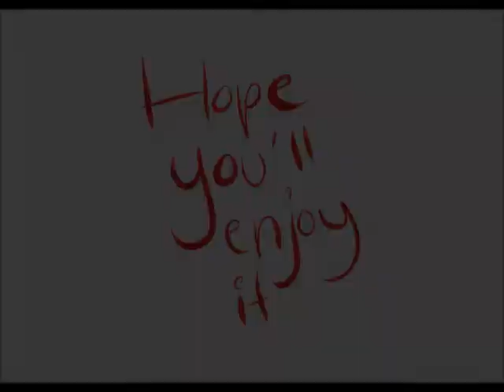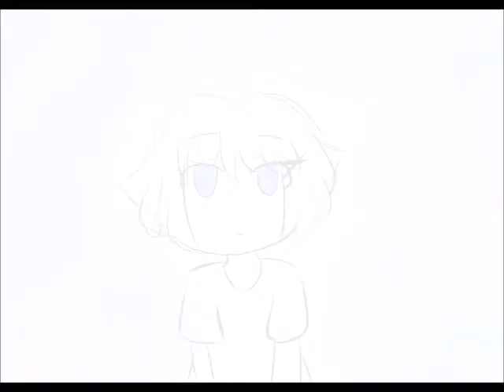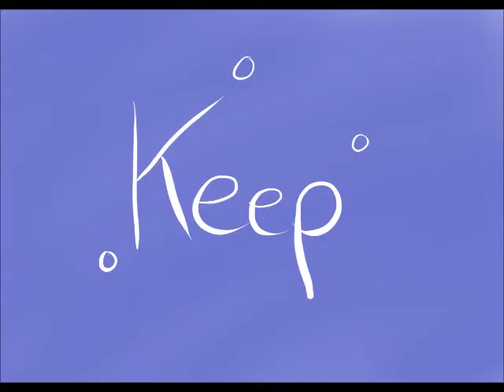photograph [animation]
Welp, there goes my holidays XD

As you noticed, I love this song from Ed Sheeran.
It was 25 h worth to make xD

Edit 16.12.18: 4200 Views! This is so unreal and insane. This means the world to me ^^ thank you :)
Edit 15.12.19: 6000? WHA- HOW DID Y'ALL FIND THIS VIDEO ANYWAY???